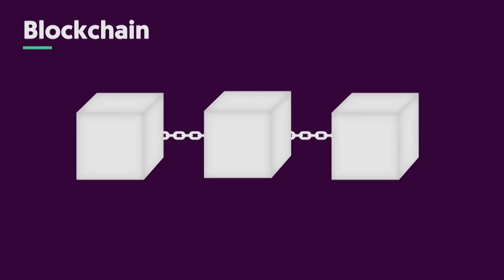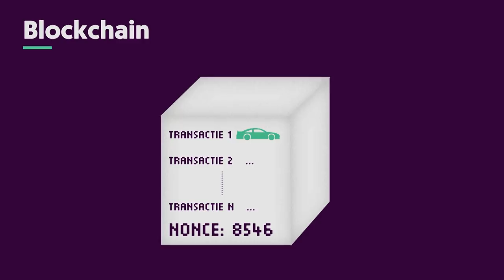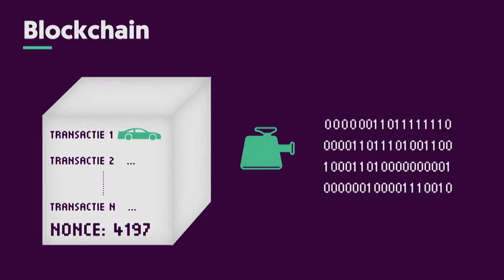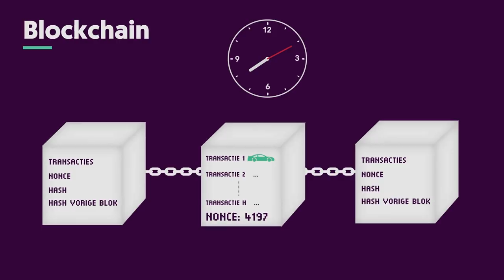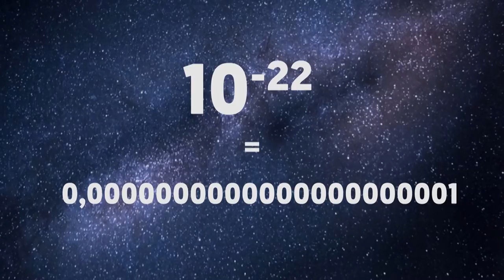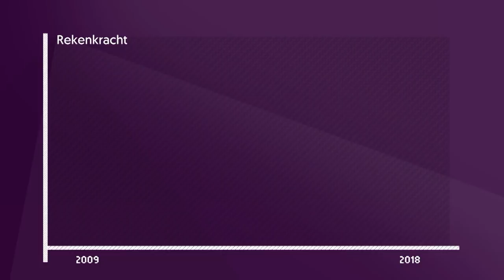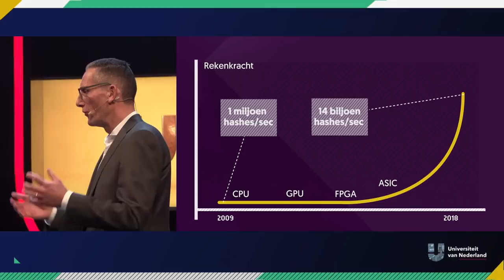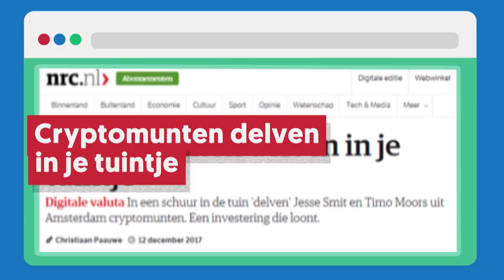Waarom komt de bitcoin uit je stopcontact? | NIEUWE ECONOMIE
Leuk hoor, al die nieuwe geldsystemen zoals bitcoin en ethereum, maar waar komen die nou precies vandaan? Staat er ergens een geldpers te loeien die dit allemaal uitspuwt? In dit college neemt Harald Vranken (Open Universiteit) je mee in de wereld van 'mining' - de geldpers van nu - en vertelt hij je waarom dit in de woestijn van Mongolië gebeurt.